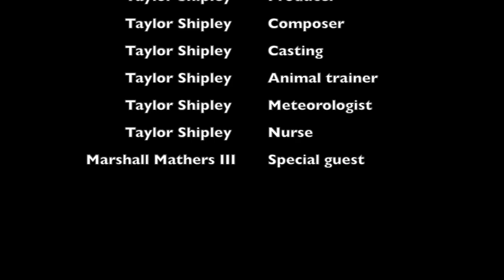Tune Time with Taylor Episode 1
Impact is a junior high ministry at Church by the Sea in Laguna Beach, CA. We meet every Thursday night from 7:00-8:30p.m. All junior highers are welcome!